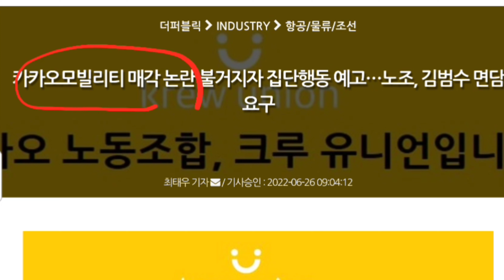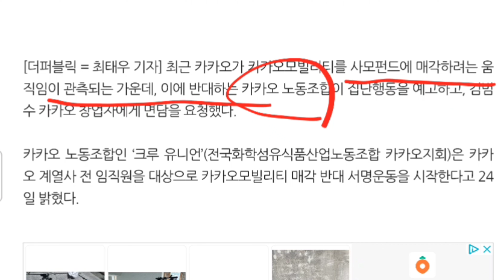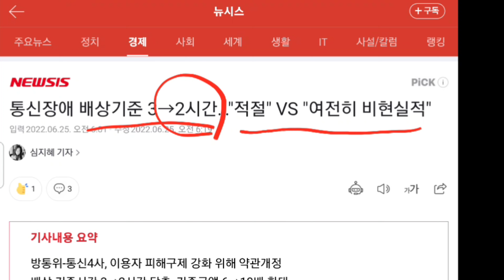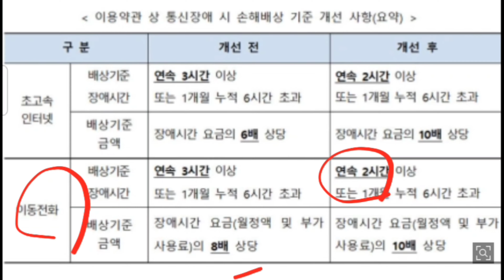카카오모빌리티 매각설 통신장애 보상 월요일부터 장마시작 장마기간 전략 이번주 대리운전뉴스